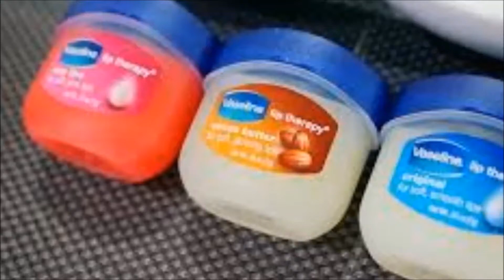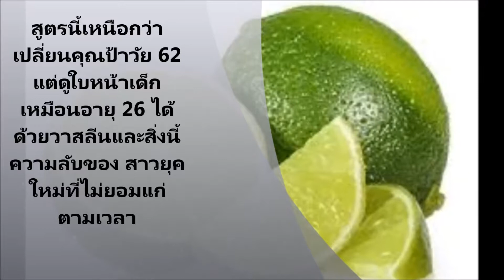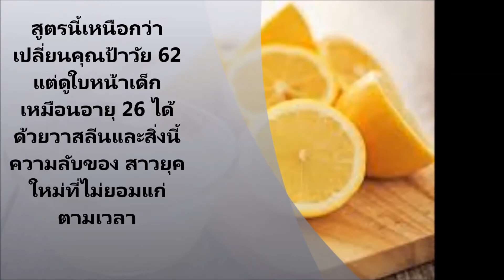สูตรนี้เหนือกว่า เปลี่ยนคุณป้าวัย 62 แต่ดูใบหน้าเด็ก เหมือนอายุ 26 ได้ ด้วยวาสลีนและสิ่งนี้ ความลับข